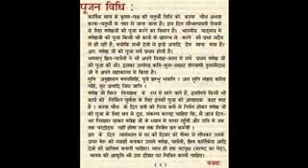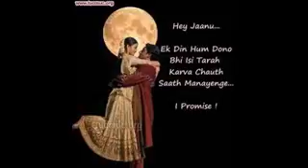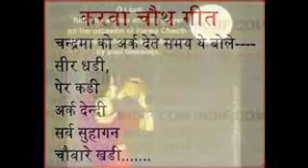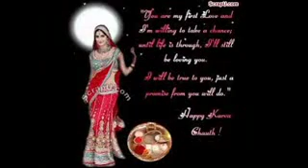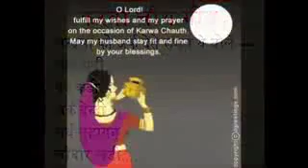About Karva chauth